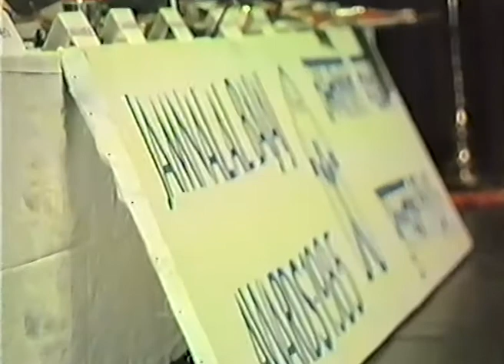T.S. Avinashilingam - Recipient, Jamnalal Bajaj Awards 1985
Mr. T.S. Avinashilingam (Founder Director, Shri Ramakrishna Mission Vidyalaya, Tamil Nadu) received the Jamnalal Bajaj Award for Constructive Work (1985).
The Jamnalal Bajaj Awards 1985 were held on 20th November, 1985 at 5:00 pm at FICCI Golden Jubilee Auditorium, in Tamil Nadu.